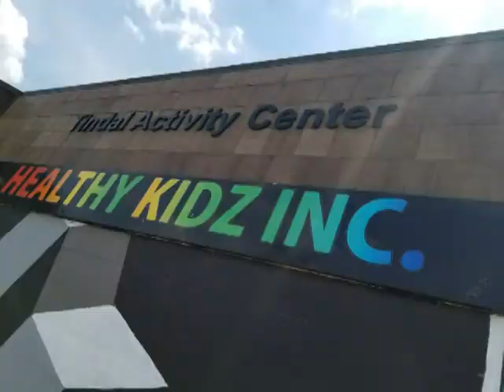7TH ANNUAL FATHER'S DAY BASKETBALL GAME! 6-17-2018 FILMED BY WAYNE S. PERRY....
7TH ANNUAL FATHER'S DAY BASKETBALL GAME! 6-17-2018 FILMED BY WAYNE SHELDON PERRY.